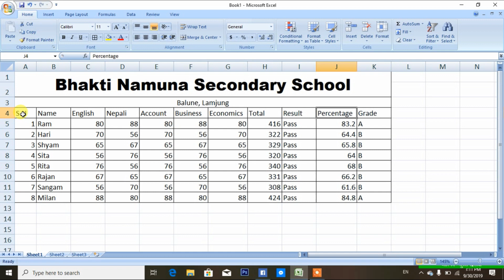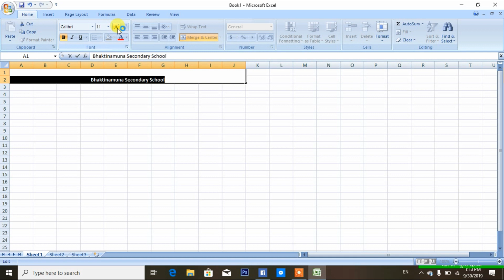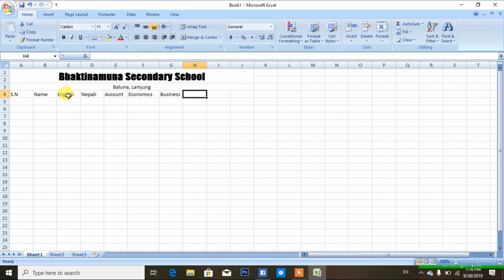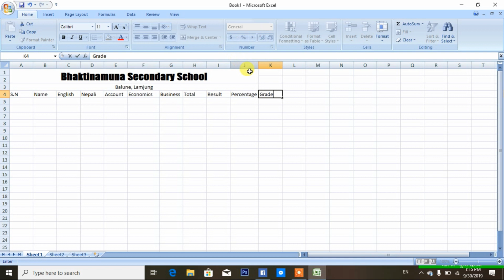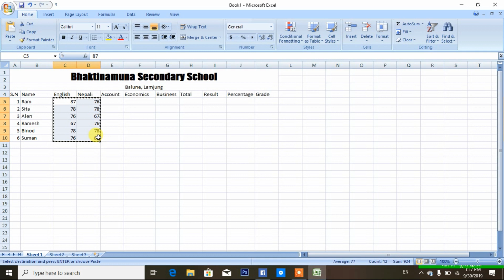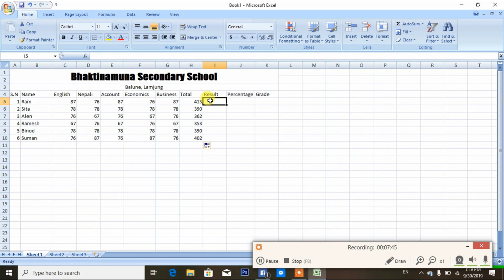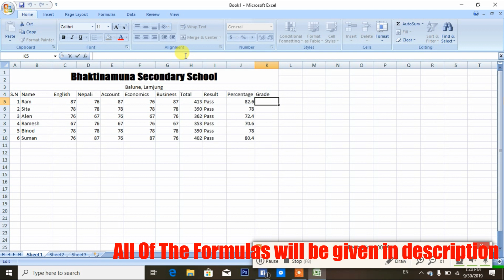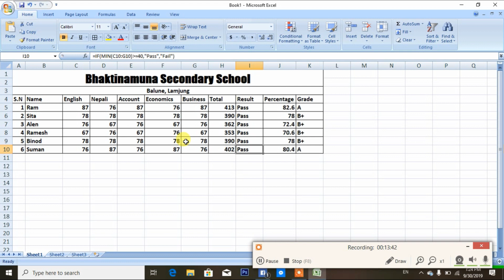[In Nepali] MS Excel Chapter 1 Get Started Making Marksheet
Hello! Viewers welcome to my new video. In this video, I am going to teach you how to create a mark sheet in MS- Excel. I have use MS-Excel 2007 anyway it's all about idea and concept which can learn from this video.

Formulas:-

Sorry Firnds Angle brackets aren't allowed in your description so please visit this link for formula